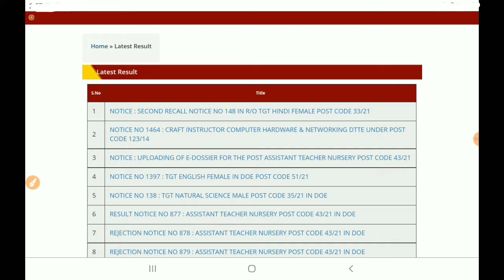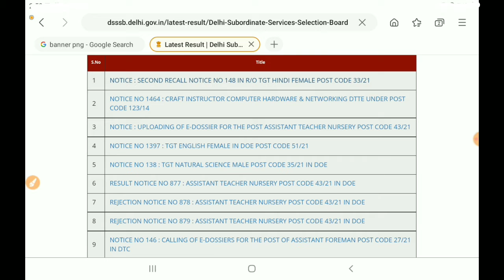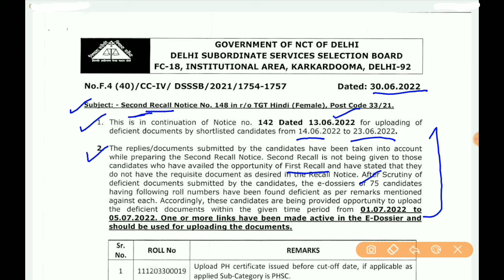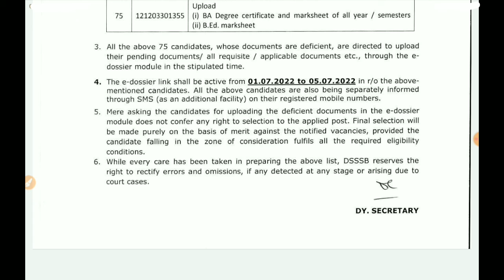Dsssb latest news today. Dsssb recall notice. Dsssb Tgt Hindi 2nd recall notice. dsssb new update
In this video, we'll discuss the HOW TO DOWNLOAD dsssb : 2nd RECALL NOTICE IN R/O TGT HINDI FEMALE POST CODE 33/21 .It's an amazing opportunity for all Indian candidates to get a government job in Delhi.

TAGS.